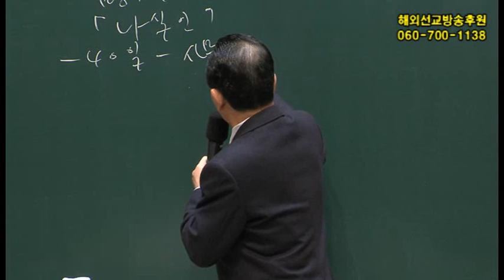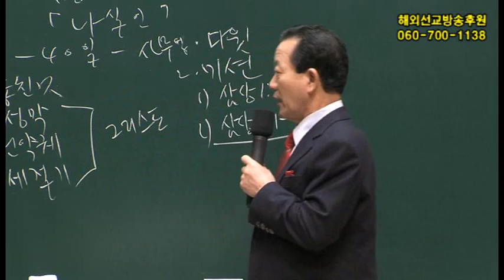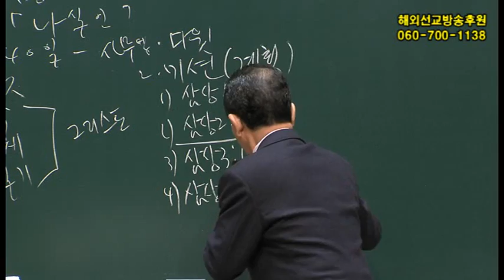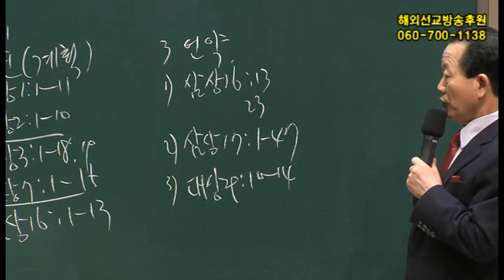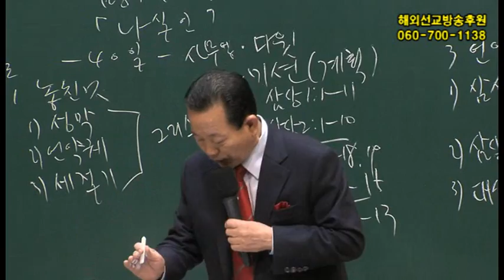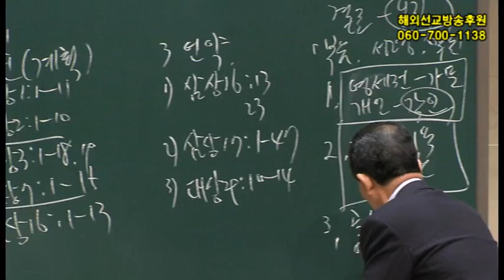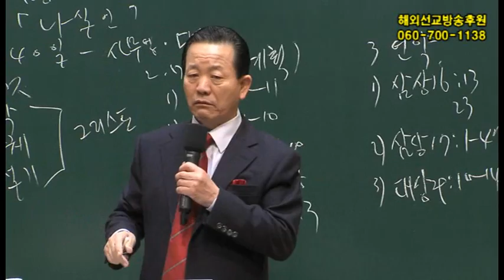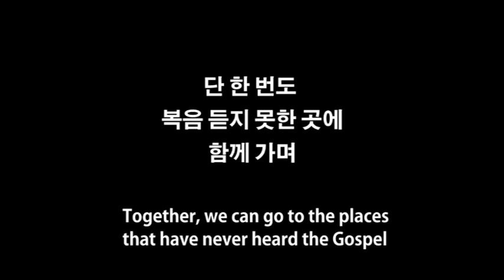2014년12월6일 핵심요원 메시지